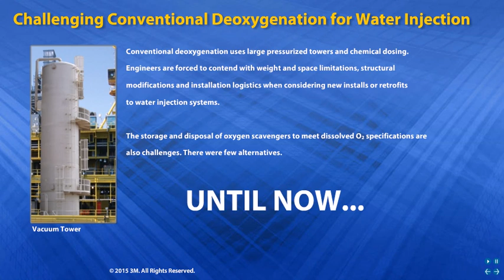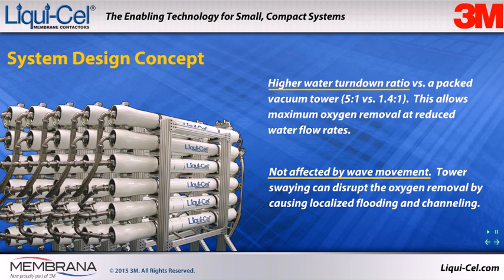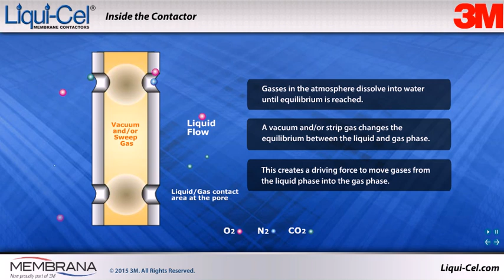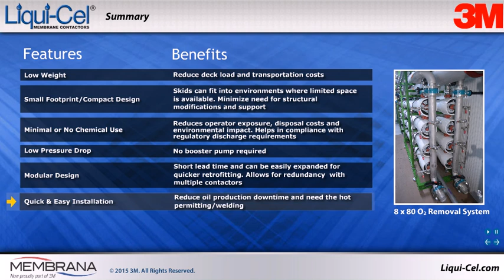Liquicel Membrane contactors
Liquicel is now proudly a part of 3M group.